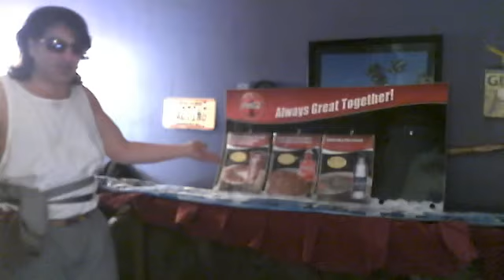MAMA 4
7